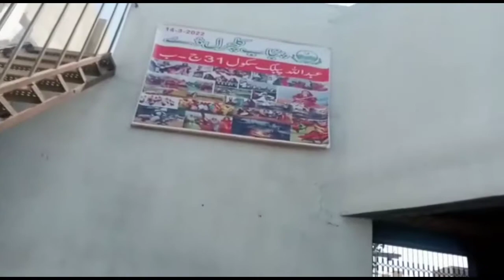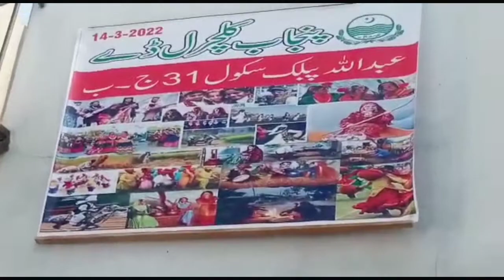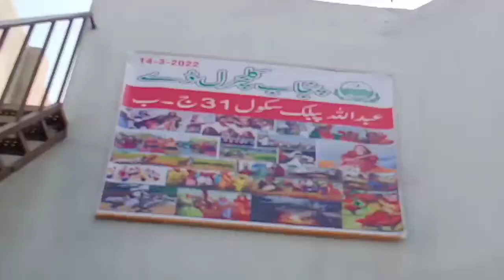March 23, 2022